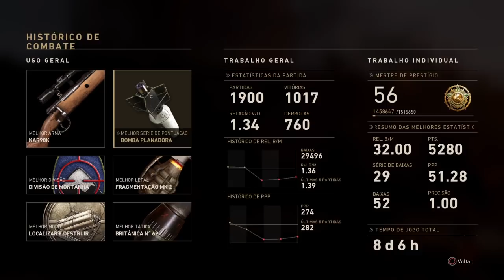PRESTIGE MASTER SÓ DE SNIPER??? + DICAS DE CLASSE PRA SNIPER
FALA MANOS, finalmente prestige master so de sniper, e de brinde dei umas dicas de classe, comenta ai em baixo o que achou!